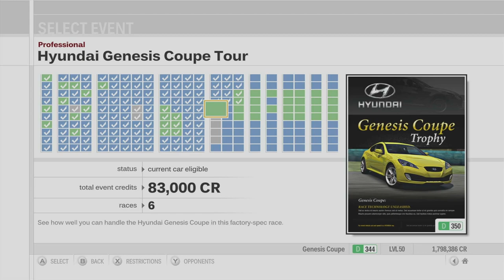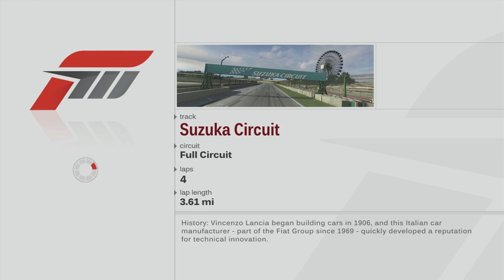Forza Motorsport 3 Playthrough - Hyundai Genesis Coupe Tour - Races 1-3 - Episode 103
Chapters:
00:00 - Intro
00:55 - Hyundai Genesis Coupe Tour - New York Circuit
12:11 - Hyundai Genesis Coupe Tour - Suzuka Circuit
22:52 - Hyundai Genesis Coupe Tour - Maple Valley